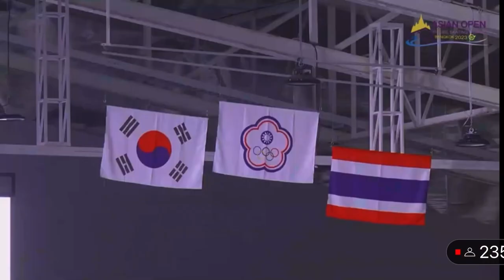2023亞洲花式滑冰錦標賽Junior Woman ￼歷史來首金升上會旗/蔡玉鳳